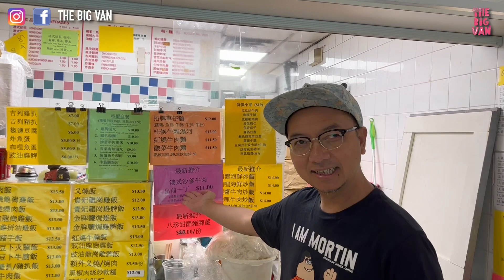網民要求：翻啅!太古美食，超濃味 沙嗲牛麵，老闆話 "非一般，因為我都非一般"